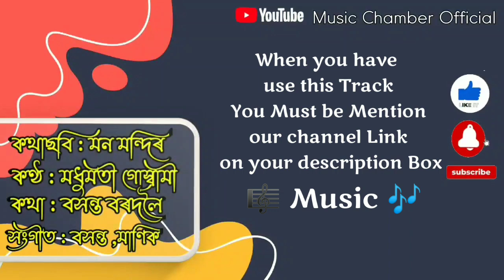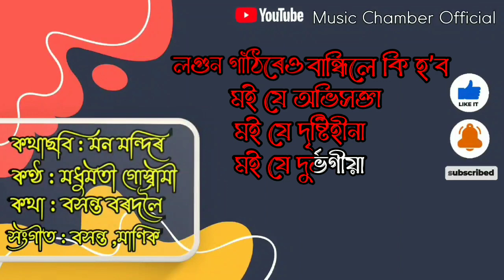Duru Duru Kope Buku Assamese Full Karaoke With Lyrics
আপোনালোকৰ মৰম,,Support পালে, কাম কৰি যাবলে আৰু উৎসাহ পাম।
                      *Music Programming
                      * Mix & Mastering
                      * Customized Karaoke Track
                      * Beat Making
                      * Background Score...etc...

THERE ARE MANY VALUABLE SONGS COMPOSED   BY LEGENDARY PEOPLE OF ASSAM SO THAT THOSE WHO ARE INTRESTED CAN SING THEM AND  THERE IS NO PROFIT IN THIS VIDEO.IF YOU HAVE ANY COMPLAINTS/OBJECTIONS REGARDING THE UPLOADDED VIDEOS, PLEASE WRITE YOUR COMMENTS  AND  THE OWNER OF THIS TRACK WANTS ME TO REMOVE  , PLEASE WRITE IN THE COMMENT BOX. WE WILL DEFINITELY RESPOND TO YOU. "BUT PLEASE DO NOT APPLY COPYRIGHT TAKE DOWN REQUEST"